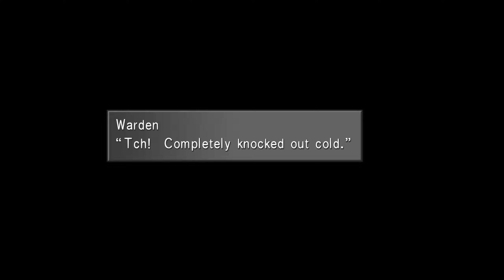The Only Weapons I Need Are These Fists O' Mine | Final Fantasy VIII [Semi Blind] | Part 14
Hello everyone and welcome back to Let's Play Final Fantasy VIII! This time we see what is going on in Lagunaland before then pivoting back to main cast and seeing the aftermath of our failed attempt to le kill the Sorceress.